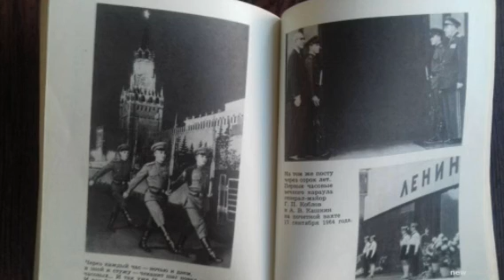Как сложилась судьба первых часовых, служивших на посту № 1 в столице